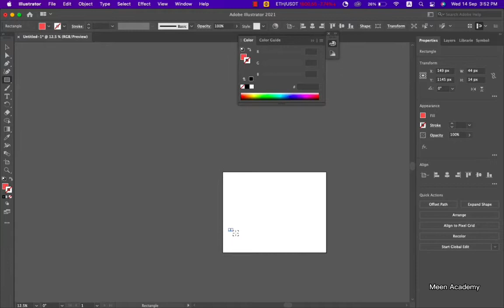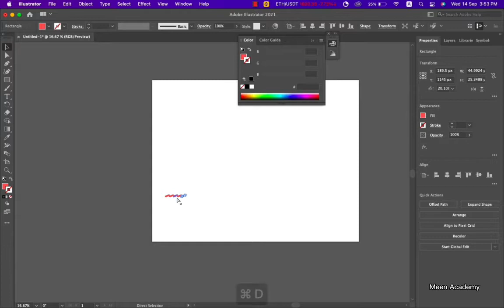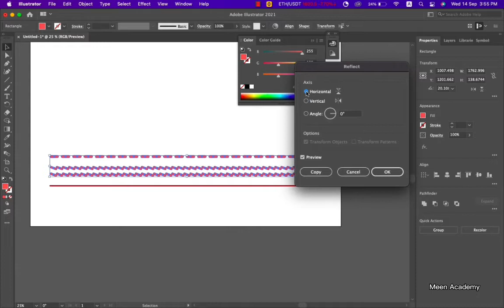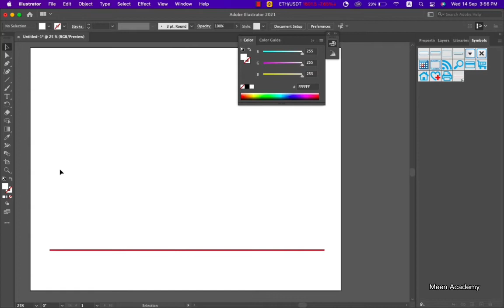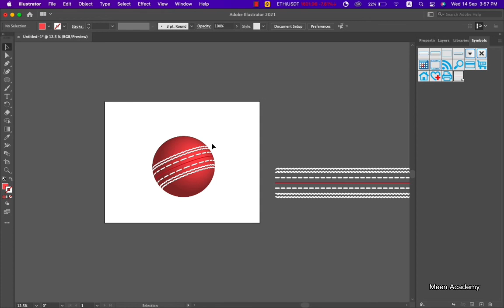Creating Cricket Ball in Adobe Illustrator CC | Adobe Illustrator tutorial for beginners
Please leave feedback in the comments, so I can improve my content to help you guys out more.